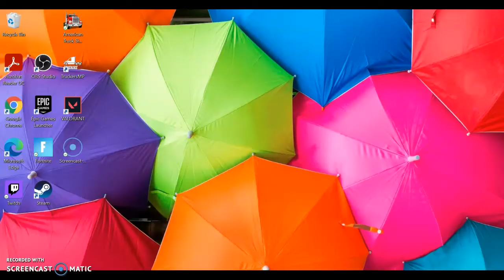Rigs Of Rods #2